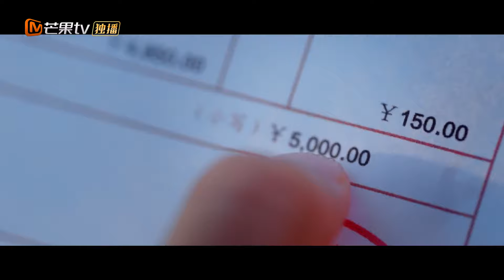沈月归还机器人与刘以豪私了《我亲爱的“小洁癖” Use for My Talent》速享版-02【芒果TV青春剧场】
剧情简介：
原生家庭不健全的顾人齐是科林至尚机器人清扫公司CEO，有严重洁癖的他在外人面前不近人情，活得高傲又封闭；刚毕业就进入科林至尚的是双娇是一个单线条的大力少女，也是名副其实的“小邋遢”。随着工作与生活了解的深入，“小邋遢”是双娇与“小洁癖”顾人齐，慢慢走进了彼此的心里，相互取暖互相治愈，两人既在爱情中成长着，也在工作中成长着。

导演: 蔡聪
主演: 沈月、刘以豪、代云帆、闫桉
类型: 都市、励志、爱情
制片国家/地区: 中国大陆
语言: 汉语普通话